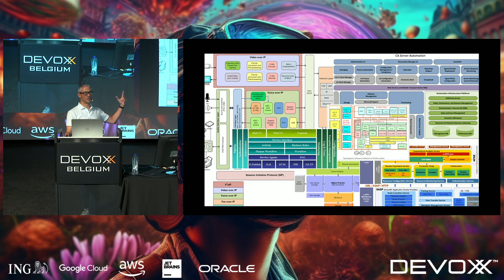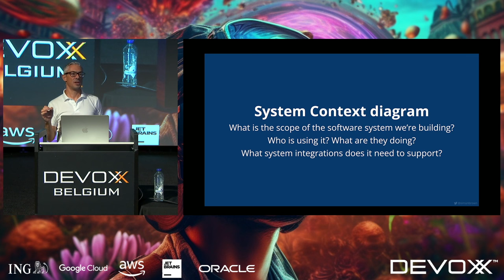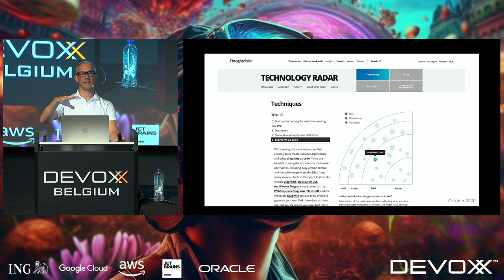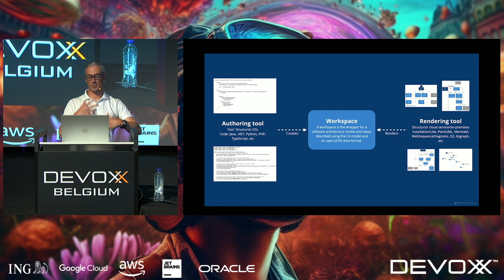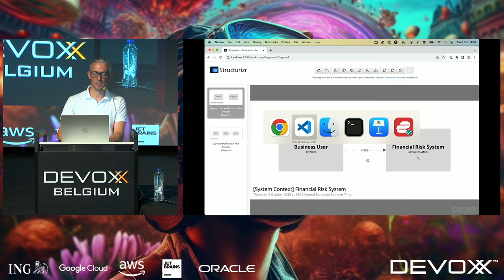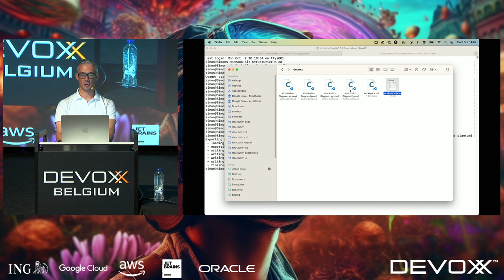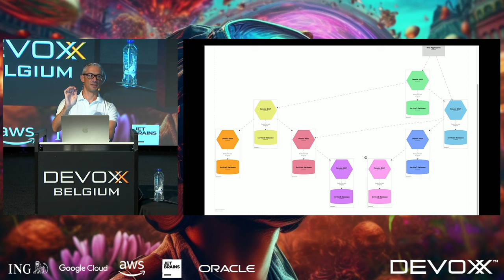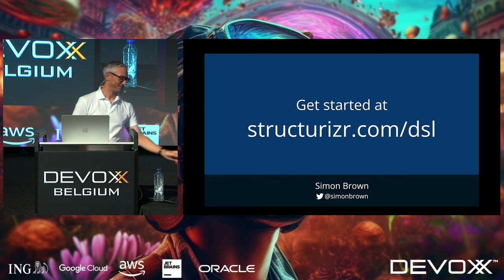C4 models as code By Simon Brown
"Diagrams as code", as featured on the ThoughtWorks Tech Radar, is becoming a popular way to create software architecture diagrams for inclusion in long-lived documentation. The benefits of creating diagrams from text are well understood - text is version controllable, easy to diff, easy to integrate into build pipelines, and automatic layout facilities allow authors to focus on content. The majority of these tools (e.g. PlantUML and Mermaid) are focussed on diagramming though, and require you to create one text file per diagram, with only a limited ability to reuse diagram elements across multiple diagrams. At scale, this causes maintenance problems, and leads to inconsistencies between diagrams.
This talk will introduce and demonstrate the open source Structurizr DSL - a way to create a model of your software architecture using a textual DSL that's specifically targeted towards the C4 model. We'll also see how the DSL separates content from presentation, allowing you to render your diagrams with a number of tools, which in turn offers some answers for the tricky question of how to use the C4 model at scale.

SIMON BROWN
Simon is an independent consultant specialising in software architecture. He is the author of “Software Architecture for Developers” (a developer-friendly guide to software architecture, technical leadership and the balance with agility), the creator of the C4 model for visualising software architecture, and the creator of the Structurizr tooling. Simon is a regular speaker at international software development conferences, and travels the world to help organisations visualise their software architecture.